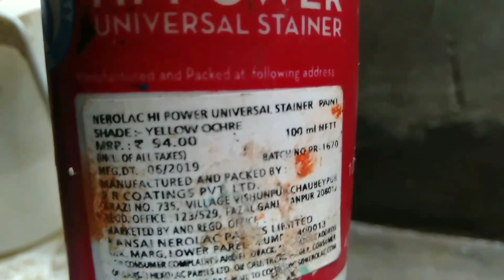Wall putty main colour kaise mix kare,wall putty Kaise kare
Wall putty  kaise kare

 इस वीडियो में मैंने आपको दिखाया है की वॉल पट्टी में कलर कैसे मिक्स किया जाता है Jk या बिरला वॉल पुट्टी में और वॉल पुट्टी कैसे की जाती है यह भी बताया है इस वीडियो में, तो इस वीडियो को लाइक जरुर करें और चैनल को सब्सक्राइब करके नोटिफिकेशन जरूर दबा दे